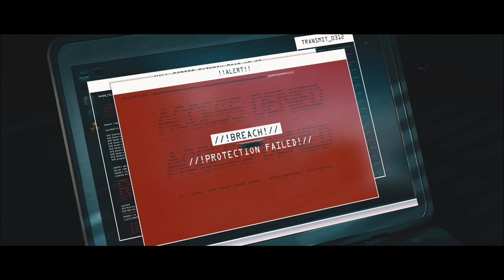I Am Banned From Club For Causing Massacre (Hitman 3 Funniest Kills PS5 Ep 2)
I Am Banned From Club For Causing Massacre (Hitman 3 Funniest Kills PS5 Ep 2). This is a continuation of my hitman journey. This video shows hitman 3 funny moments, hitman 3 funniest kills, and me undertaking challenges like hitman 3 killing everyone in Berlin challenge. We also learn some other surprises in the club at Berlin and see hitman 3 best moments and best kills.  I will show you the best assassination tactics in hitman 3 like how to poison food, kill someone with mind control, or kill someone in the dumbest way possible. And there is lots to laugh about in this video. It's hitman 3 ps5 version so the quality is top notch.

To help Bald Barcode Man in his assassination tactics or to see more interesting approaches to assassinations from him shoot that  subscribe button, like the video, share the video, and turn on post notifications.

to become Agent 47's pal and be safe from ICA Agency.